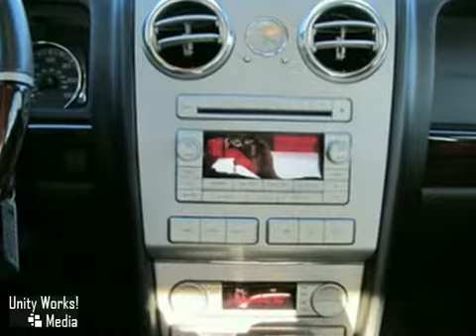2009 Lincoln MKZ P8618 in Madison, WI 53066 - SOLD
SOLD - If you are looking for real value on a great used car, Jack Safro Ford Lincoln Mercury invites you to come in and test drive this 2009 Lincoln MKZ, stock# P8618. We are conveniently located near Madison, WI and known for our great selection, reliability and quality. Come take a look at this 2009 Lincoln MKZ today.

1000 E Summit Ave
Madison WI, 53066

Jack Safro Ford Lincoln Mercury is a premiere Ford, Lincoln and Mercury Dealer featuring a great selection of New, Used, and Certified Pre-Owned Ford, Lincoln and Mercury Cars, Trucks, and SUVs. Jack Safro Ford Lincoln Mercury is conveniently located in Oconomowoc, WI and services the surrounding communities, such as Watertown, Waukesha, Menomonee Falls, West Allis, New Berlin and Milwaukee.

LINCOLN CERTIFIED!! 3.9% APR!!! 6YR/100K BUMPER TO BUMPER WARRANTY!! HEATED/COOLED LEATHER!! SYNC!! CD CHANGER!! FULL POLWER!! ONLY 28K!!!